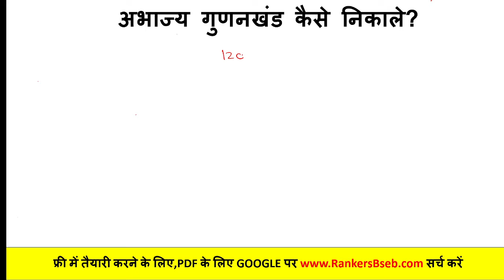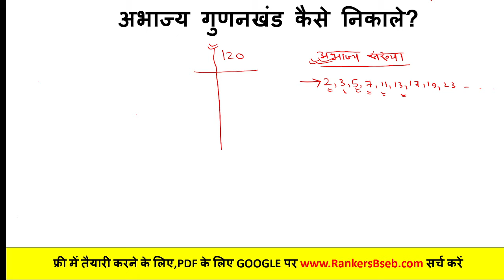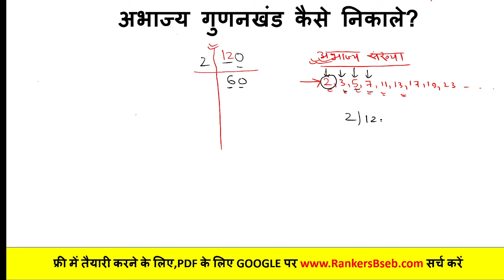अभाज्य गुणनखण्ड कैसे निकाले | abhajya gunankhand kaise karen| abhajya gunankhand kaise karte hain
About this video:
abhajya gunankhand
gunankhand
गुणनखण्ड कैसे करते हैं
अभाज्य गुणनखण्ड कैसे करते हैं
गुणनखण्ड
अभाज्य गुणनखण्ड
gunankhand kaise Karen
gunankhand vidhi
gunankhand kaise kiya jata hai
abhajya gunankhand vidhi
gunankhand kaise nikalte hain
abhajya gunankhand kaise nikale
अभाज्य गुणनखंड कैसे करते हैं
अभाज्य गुणनखंड की संख्या ज्ञात करना
अभाज्य गुणनखंड विधि से महत्तम समापवर्तक ज्ञात कीजिए
अभाज्य गुणनखंड विधि से वर्गमूल ज्ञात कीजिए
अभाज्य गुणनखंड किसे कहते हैं
अभाज्य गुणनखंड विधि द्वारा वर्गमूल ज्ञात कीजिए
अभाज्य गुणनखंड कैसे निकालते हैं
अभाज्य गुणनखंड ज्ञात करना
अभाज्य गुणनखंड विधि द्वारा निम्नलिखित पूर्णांकों के एचसीएफ और एलसीएम ज्ञात कीजिए
prime factors
prime factors of a number
prime factors of 7429
prime factors of 24
prime factors tricks
prime factors in hindi
prime factors by division method
prime factors math masti
prime factors of 5005
prime factorization method
prime factorization method in Hindi
prime factor kaise nikale
prime factor nikalne ka Sahi tarika
prime number kya hota hai
gunankhand kaise karte hai
abhajya gunankhand
gunankhand
गुणनखण्ड
अभाज्य गुणनखण्ड
सम, विषम, कुल गुणनखंड तथा अभाज्य गुणनखंड कैसे ज्ञात करते हैं
find Even factor and odd factor trick
सम, विषम गुणनखंड कैसे निकाले
Find even and odd factor
Math short trick
Prime factor, even factor, odd factor
SSC Short trick
Bank short trick

अभाज्य गुणनखंड,how to find prime factors,prime factor in hindi,prime factorization method,prime factors,maths tricks,अभाज्य गुणनखंड की संख्या,कैसे किसी संख्या का गुणनखंड ज्ञात करें,how do you find the product of prime factors,maths for tc|tt|ta|ca|rrb group d|ctet,abhajya gunankhad ki sankhya nikalana,prime factors of a number,prime factorization in hindi
सभी परीक्षाओं के लिए लिए उपयोगी वीडियो है, बहुत अच्छे तरीके से explain किया गया है है, कमजोर बच्चे जरूर देखें
abhajya gunankhad ki sankhya nikalana